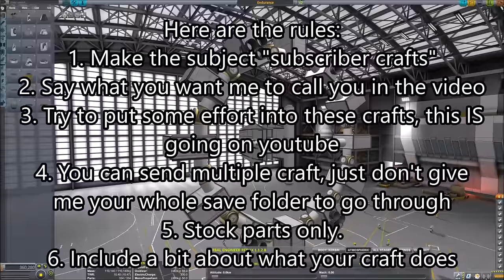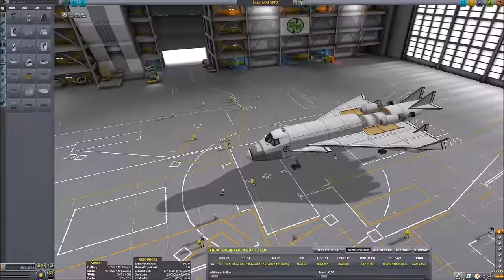Send in your KSP creations!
Almost 2000!

Links!